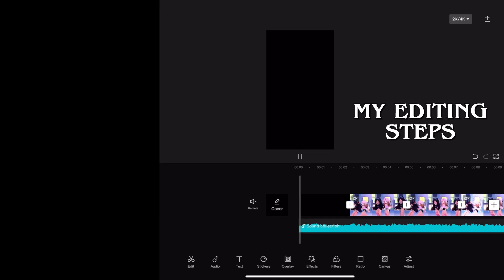MY EDITING STEPS ON CAPCUT ‼️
TY TO WHOEEVR TOLD ME TO DODTSHSI